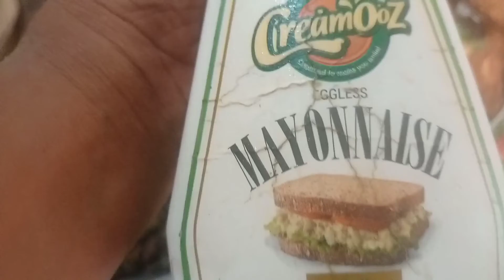chatpata kathal khaaoge to fry chicken bhool jaoge amezing and delicious kathal